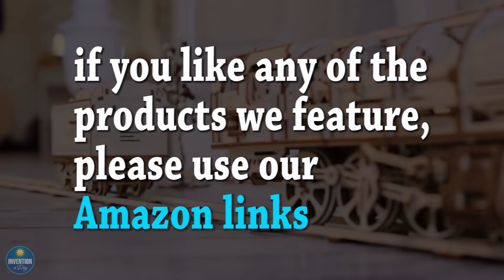Invention a Day - Episode #140: The Moving 3D Puzzle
A unique moving 3D puzzle that is engaging for any age. To order